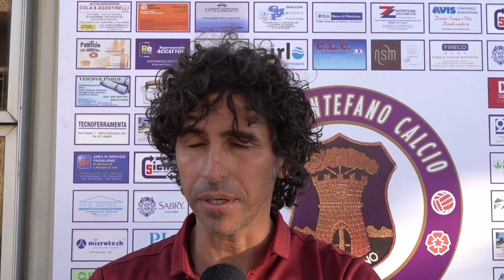Montefano-Castelfidardo 3-2 | Highlights e inteviste | 2° giornata | Eccellenza 22/23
Highlights e interviste di MONTEFANO-CASTELFIDARDO, match giocato Domenica 18 Settembre 2022.
2° giornata di Eccellenza Marche 2022/2023

Riprese e montaggio di TVRS
Racconto di Luca Baiocco